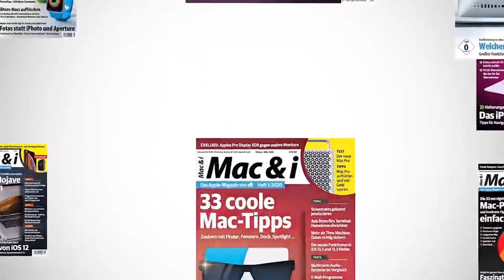Macs und Gaming – kriegt Apple die Kurve?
Aufwändige, aktuelle Spiele sind auf dem Mac längst eine Rarität: Falls die Hochglanztitel überhaupt für macOS erscheinen, dann nur mit mehrjähriger Verspätung. Letzte große Spielestudios, die beharrlich macOS-Versionen lieferten, haben damit inzwischen auch aufgehört, darunter etwa Blizzard. Diablo 4 gibt es nur noch für Konsolen und Windows-PCs. Bei der scharfen juristischen Auseinandersetzung mit Epic Games hat Apple zudem weitere Brücken zur Spielebranche verbrannt.

In Episode 51 des Apple-Podcasts von Mac & i diskutiert Leo Becker mit seinem Kollegen Holger Zelder darüber, ob Apples neue Initiativen daran etwas ändern können. macOS 14 Sonoma liefert im Herbst erstmals einen speziellen Gaming-Modus, zudem hat Apple ein Game Porting Toolkit veröffentlicht, mit dem Windows-Titel direkt auf MacBooks laufen. Letzteres ist allerdings nicht für Gamer gedacht, sondern nur als Testlauf für Spieleentwickler, die ihr Spiel dann immer noch für macOS anpassen müssen. Zudem fragen wir uns, ob Apple überhaupt gewillt ist, Gaming – außerhalb von mit In-App-Käufen gespickten iOS-Spielen – mehr Priorität einzuräumen und warum das mit hohem Anspruch gestartete Apple Arcade sich ganz anders entwickelt hat als der Streaming-Dienst TV+.